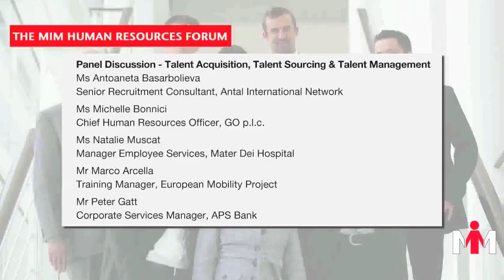The MIM Human Resources Forum 2012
An introductory video to the MIM "Human Resources Forum" 2012.